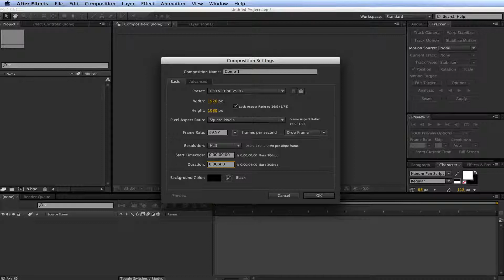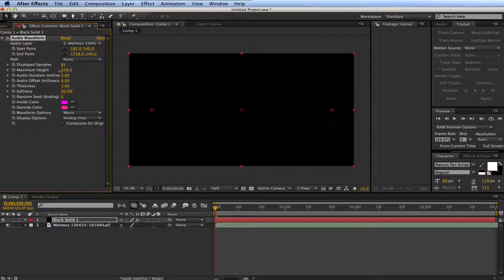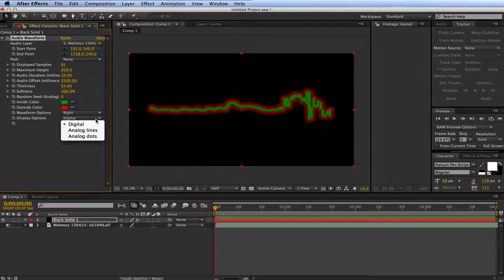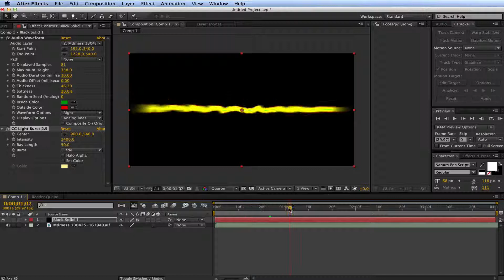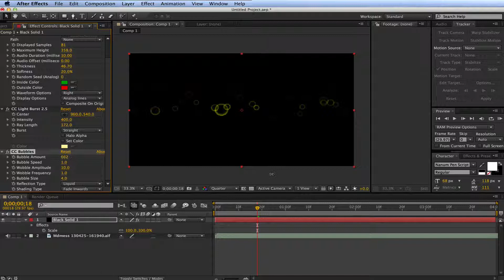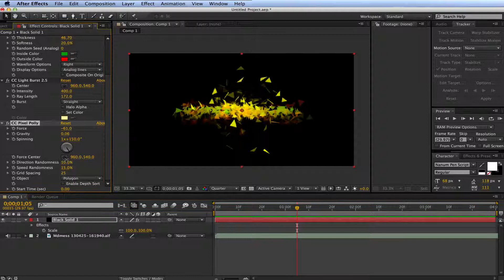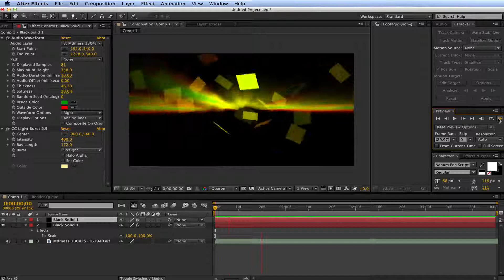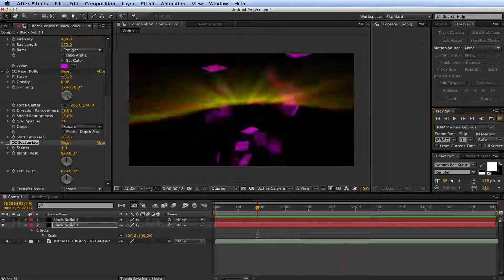After Effects - How to create an Audio Waveform - Tutorial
This is a tutorial on how to make a simple audio waveform that bounces to the beat of a soundtrack. I then also explore some other cool effects you can use this feature for.